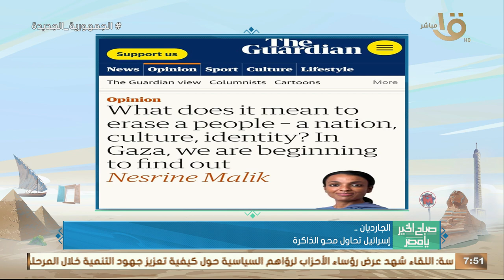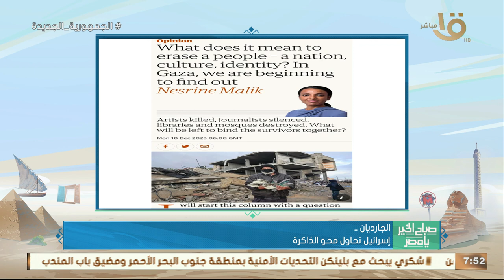كيف تسعى إسرائـ ـيل لمحو الذاكرةفي غـ ـزة..قراءة وافية من صحيفة الجارديان الامريكية مع الكاتب الصفي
صباح الخير يا مصر | كيف تسعى إسرائـ ـيل لمحو الذاكرة في قطاع غـ ـزة.. قراءة وافية من صحيفة الجارديان الامريكية يستعرضها الكاتب الصحفي أسامة خالد